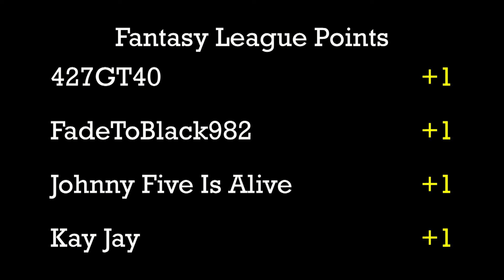Porsche 934 RSR Turbo vs. Porsche 911 GT3 RS - Race 3 - Group 2 - DCR Challenge (2017)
Event:  DCR Challenge (Group2)
Cars:  Porsche 934 RSR Turbo vs. Porsche 911 GT3 RS
Teasm:  Grand Junk vs. Overdrive